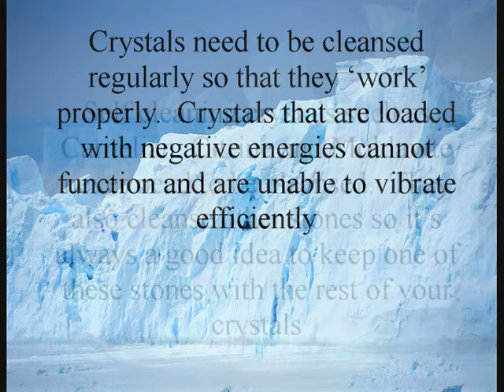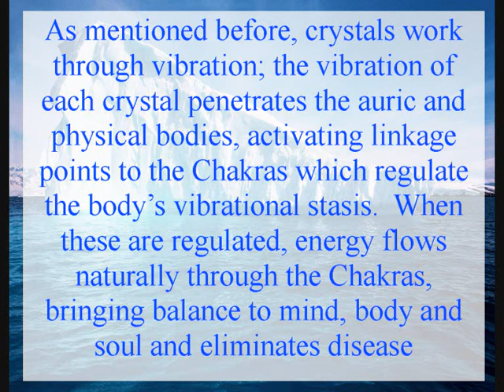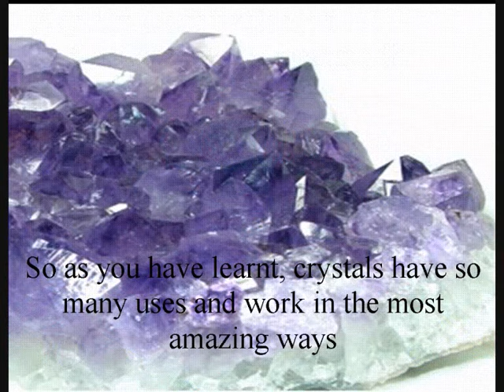How Do Crystals Work?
This video describes the various ways that crystals 'work', whether it is for healing the mind, body and soul or for attracting love, money or enlightenment.